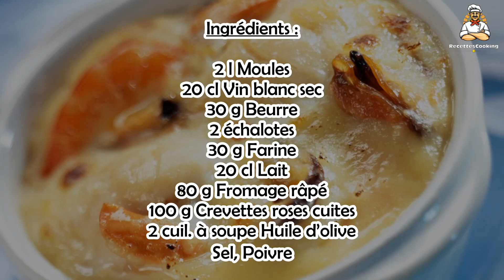🦐🧀 Gratin de Moules et Crevettes – Recette Crémeuse et Savoureuse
Offrez-vous un délicieux gratin de moules et crevettes, ultra gourmand et réconfortant ! 🦐🧀 Une recette simple et savoureuse, parfaite pour un repas en famille ou entre amis. Suivez notre guide pas à pas pour un gratin onctueux et parfumé.